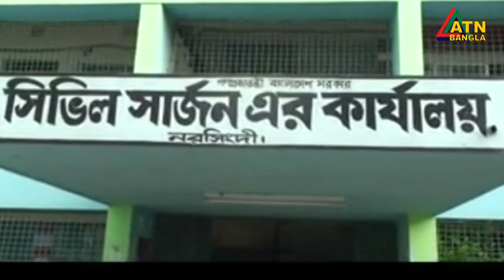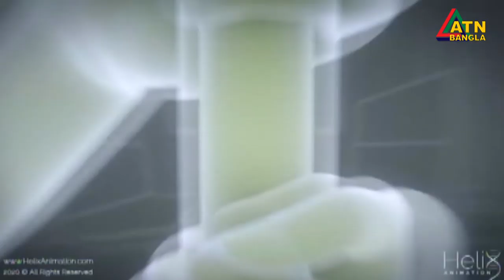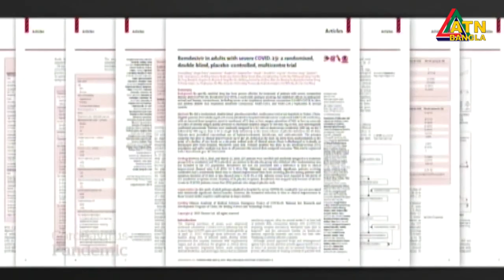এটিএন বাংলা গ্ৰামগঞ্জের সংবাদ | 02.05.2020 | ATN Bangla Gramgonjer News